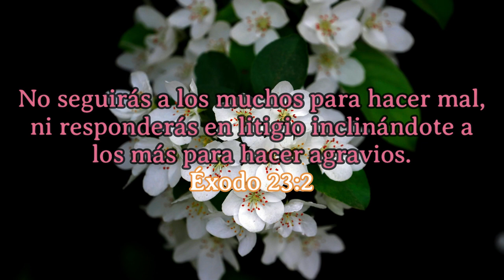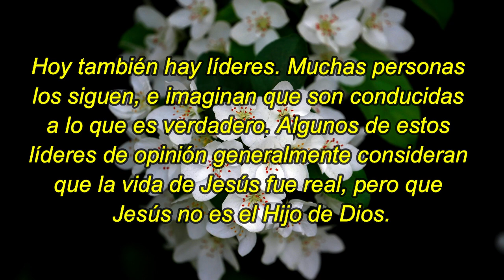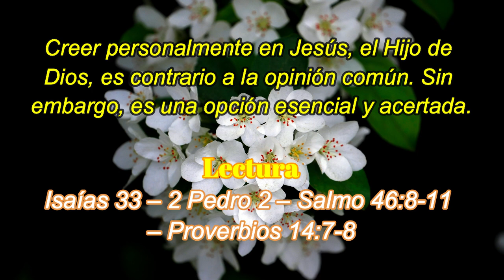¿A quién sigue ciegamente? | 22 De Abril | La Buena Semilla 2024 | Meditaciones Cotidianas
Un texto bíblico y una corta meditación te acompañarán en la jornada de hoy DE ABRIL 2024. BENDICIONES.
TEXTO:
No seguirás a los muchos para hacer mal, ni responderás en litigio inclinándote a los más para hacer agravios.
Éxodo 23:2
¿A quién sigue ciegamente?
Un rebaño de ovejas sigue ciegamente al carnero que lo guía. Esto puede tener consecuencias trágicas: por ejemplo, en el verano de 2006, en Turquía, 320 ovejas cayeron a un abismo. En Austria el final fue menos dramático: 80 ovejas entraron en una tienda deportiva. El animal que encabezaba el rebaño probablemente se equivocó al ver su imagen en la puerta de cristal. Los demás lo siguieron, y finalmente todo el rebaño terminó en la tienda.

Cuando muchas personas hacen lo mismo al mismo tiempo, olvidándose de usar el sentido común, se parecen a un rebaño de este tipo. Así se comportó la multitud en el pasado, impulsada por los líderes religiosos, cuando exigió que Jesús fuera crucificado.

Hoy también hay líderes. Muchas personas los siguen, e imaginan que son conducidas a lo que es verdadero. Algunos de estos líderes de opinión generalmente consideran que la vida de Jesús fue real, pero que Jesús no es el Hijo de Dios.

Sin embargo, la Biblia afirma categóricamente que Jesucristo es el Hijo de Dios, que hoy vive en el cielo y en el corazón y la mente de todo el que confía en él. “El que cree en el Hijo (de Dios) tiene vida eterna”, la paz con Dios para siempre. “Pero el que rehúsa creer en el Hijo no verá la vida, sino que la ira de Dios está sobre él” (Juan 3:36).

Creer personalmente en Jesús, el Hijo de Dios, es contrario a la opinión común. Sin embargo, es una opción esencial y acertada.

Isaías 33 – 2 Pedro 2 – Salmo 46:8-11 – Proverbios 14:7-8